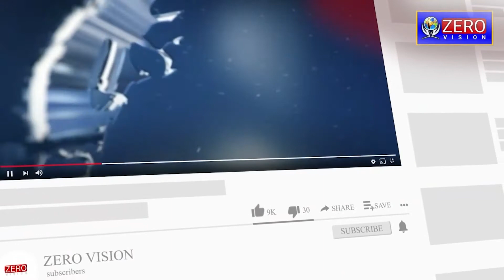India born priest becomes youngest Bishop in Church of England